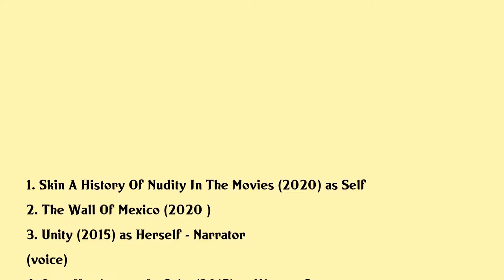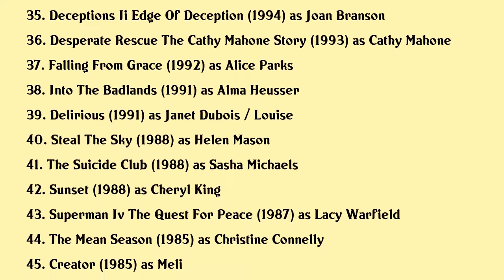Mariel Hemingway Movies list Mariel Hemingway| Filmography of Mariel Hemingway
Mariel Hemingway Full Movies List Filmography of Mariel Hemingway

Latest movies of Mariel Hemingway are:

1. Skin A History Of Nudity In The Movies
2. The Wall Of Mexico
3. Unity
4. Papa Hemingway In Cuba
5. Lap Dance
6. Running From Crazy
7. Man Camp
8. Rise Of The Zombies
9. Woody Allen A Documentary
10. My Suicide
11. The Golden Boys
12. Nanking
13. In Her Line Of Fire
14. Between Truth And Lies
15. Yoga Now 10 Minute Am Energizer
16. Yoga Now 50 Minute Accelerated Workout
17. See Arnold Run
18. Warning Parental Advisory
19. First Shot
20. Once Upon A Time The Super Heroes

Complete list of movies acted by Mariel Hemingway are in this video.

Please Comment down your favorite movie of Mariel Hemingway